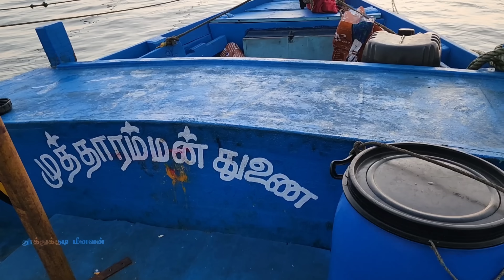ஆழ்கடலில் திருக்கை மீன் குழம்பு சாப்பாடு Tirukai fish curry in the deep sea